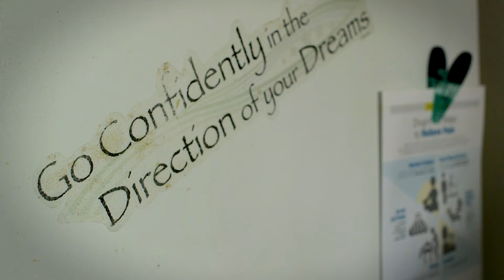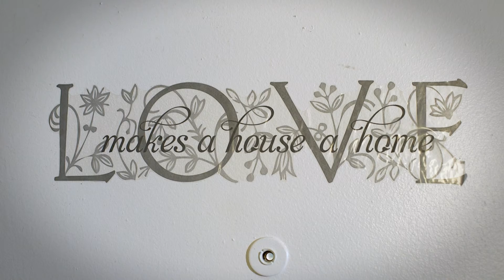Humans of HUD: Ray and René Raysor